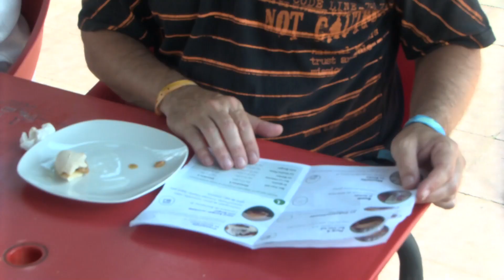Novena ruta del Pintxo